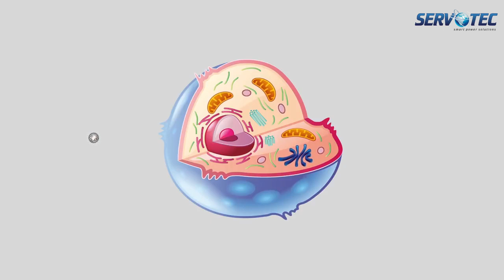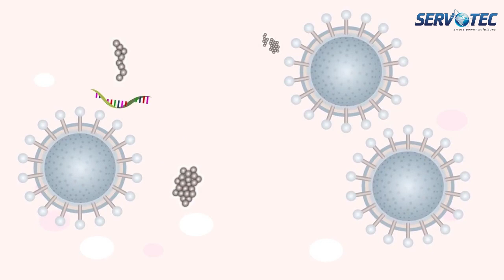What is Virus Video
Educational video to understand better what is virus and bacteria and how it spread in human body.
Today we all are fighting with the Corona Virus and are scared because it’s a highly transmitted.